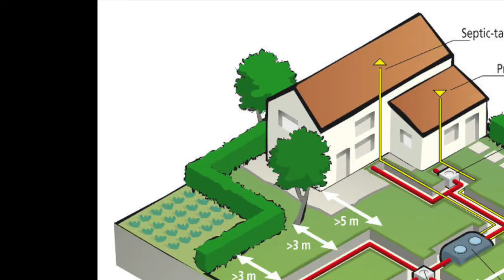How to avoid a dry water well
You may or may not need a groundwater survey before you drill a borehole.

Well drilling contractors charge for every hole they bore, even if it is dry or has a low yield. For an average well, you can expect to pay $6k to $12k or much more depending on the area. Most of our groundwater surveys are priced at 15 to 20% of the cost of an average well and have a very high success rate.

𝐓𝐢𝐦𝐢𝐧𝐠 -
AquaLocate's technology gives you the answers you need to have a better strategy for your drilling project. The GF6 will help prevent wasted time, effort and costs associated with drilling multiple holes to search for water. Ask us about drilling contractors who use our technology as part of their drilling services.

Most Important: 𝐃𝐞𝐩𝐭𝐡 & 𝐘𝐢𝐞𝐥𝐝
The GF6 systems/surveys can provide both depth and yield estimates by directly imaging groundwater (mobile resistive liquid), whereas traditional exploration tools simply image the geologic structure. The GF6 can detect groundwater to depths beyond 1600ft.

𝐏𝐨𝐭𝐞𝐧𝐭𝐢𝐚𝐥 𝐂𝐥𝐢𝐞𝐧𝐭𝐬 𝐈𝐧𝐜𝐥𝐮𝐝𝐞: Ranchers, homesteads, residential, irrigation, commercial, land owners, realtors, non profit organizations, land developers and many more. In a nut shell...anyone who is in need of location a water well site.

Exclusively sold through AquaLocate. GF6 Exploration Units, Sales, Training and Support.

𝐖𝐇𝐄𝐑𝐄 𝐚𝐫𝐞 𝐰𝐞? We support independent operators all over the world and we're excited to reach another milestone!

Currently we have sold to and support independent operators all over the U.S. and in Germany, Romania, Albania, Portugal, Italy, Myanmar, New Zealand, Australia, Cameron, Kenya, Saudi Arabia, Oman, Somalia, South Africa, Canada, Mexico, Nicaragua, Chile, Panama, Jamaica, India, and Iceland.